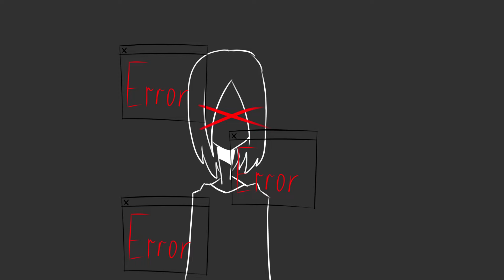Meteorite meme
original by 빙설병
idea by Calvender